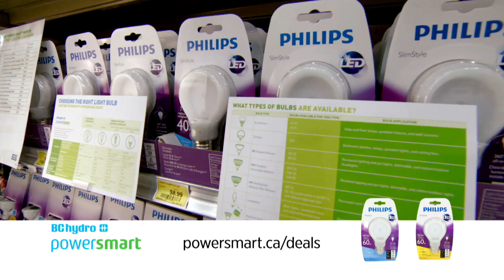BC Hydro Omni Interstitial 2014 Power Smart Month Cantonese (final)